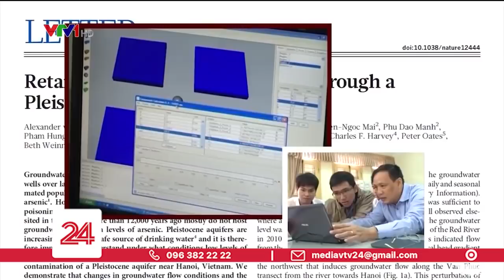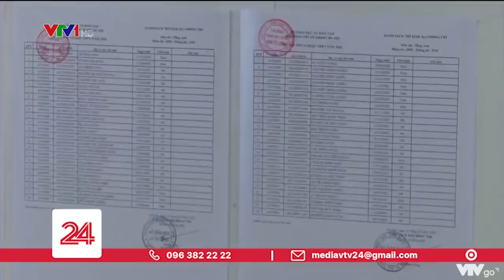Điểm chuẩn tăng mạnh, thí sinh điểm cao vẫn trượt đại học | VTV24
Mùa thi này không hiếm các thí sinh thuộc tốp điểm cao vẫn trượt đại học. Theo các chuyên gia hiện tượng này xuất phát từ tâm lý "an tâm ảo" của các thí sinh.